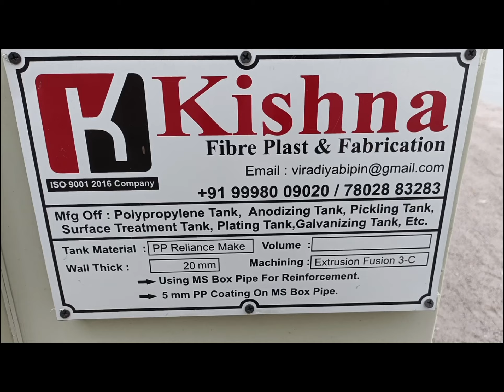* Pickling PP Tank * Anodizing/Pickling Pipe Pickling Tank * Electroplating Tank * HDPE Tank.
We Are a leading manufacturer of Pickling PP  Tank , Pipe Pickling PP Tank , Anodizing PP Tank , Electroplating PP Tank , Surface Treatment Plating PP Tank , Tube Pickling PP Tank , Electroplating PP Tank ,any Type Of PP Tank, And Also In various Dimensions as per customer required.

Kishna Fibre-Plast & Fabrication
Kathwada-GIDC